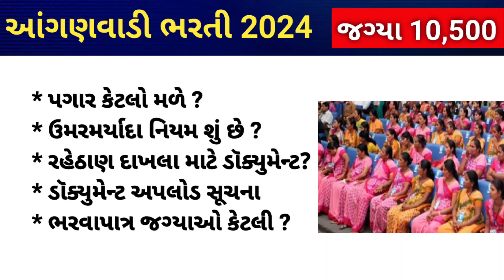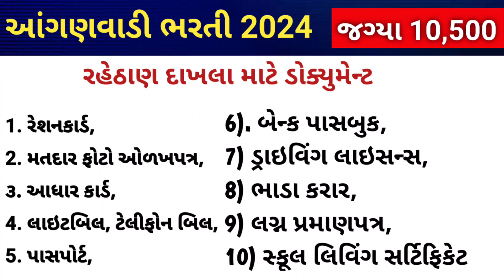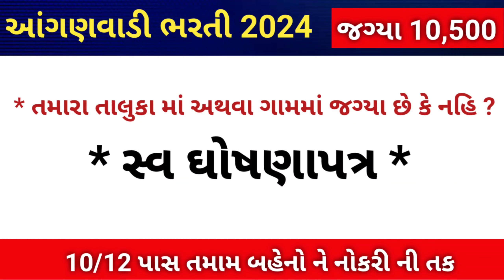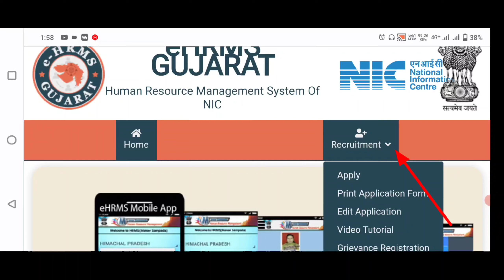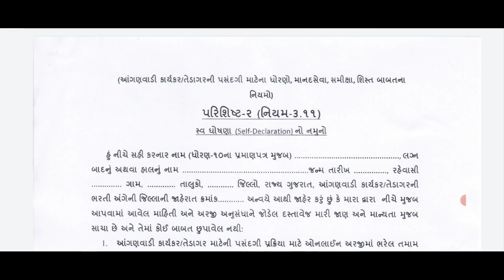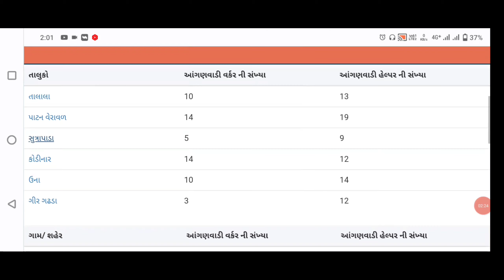આંગણવાડીમાં ભરતી 2023 સંપૂર્ણ માહિતી|Aanganvadi bharti 2023 / આંગણવાડી કાર્યકર અને તેડાગર ભરતી 2024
આંગણવાડીમાં ભરતી 2023 સંપૂર્ણ માહિતી|
Aanganvadi bharti 2023] આંગણવાડી કાર્યકર અને તેડાગર ભરતી 2024

આંગણવાડી કાર્યકર પગાર વધારો જાહેર

આંગણવાડી કાર્યકર ભરતી

આંગણવાડી કાર્યકર અને તેડાગર ભરતી

આંગણવાડી તેડાગર ભરતી

આંગણવાડી પગાર લીસ્ટ જાન્યુઆરી 2023

આંગણવાડી ભરતી 2023

આંગણવાડી પગાર વધારો જાહેર

આંગણવાડી પગાર વધારો સમાચાર

આંગણવાડી પગાર માં વધારો જાહેર

આંગણવાડી પગાર વધારો

આંગણવાડી ભરતી ગુજરાત 2024

આંગણવાડી ભરતી મેરીટ

આંગણવાડી ભરતી 2023 ગુજરાત

anganwadi bharti 2023 gujarat

anganwadi bharti 2023 gujarat online form kaise bhare

anganwadi bharti 2023 gujarat date

anganwadi bharti 2023 gujarat last date

anganwadi bharti 2023 gujarat kyare aavse

anganwadi supervisor bharti 2023 gujarat

anganwadi bharti form kaise bhare

anganwadi bharti online form 2023 gujarat

anganwadi bharti online form 2023

anganwadi bharti

anganwadi helper bharti 2023

anganwadi helper ka form kaise bhare 2023

anganwadi helper ka form kaise bhare

anganwadi karyakar bharti gujarat 2023

anganwadi teacher bharti 2023

anganwadi teacher form kaise bhare

anganwadi tedagar bharti anganwadi vacancy 2023 form fill up

anganwadi vacancy 2023 form kaise bhare

anganwadi vacancy 2023 gujarat form kaise bhare

anganwadi vacancy 2023 gujarat

anganwadi vacancy 2023 online apply gujarat

anganwadi worker application form

anganwadi worker apply online 2023

anganwadi worker bharti 2023

gujarat anganwadi bharti 2023

gujarat anganwadi bharti online form 2023

gujarat anganwadi online form kaise bhare